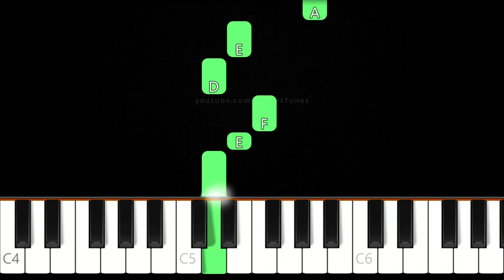Sad Hamster Violin│EASY Piano Tutorial│RIGHT HAND 🤚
How to play Sad Violin Hamster With Big Eyes Meme Song on piano!

Original song: Woe Is Me! by Richard Myhill